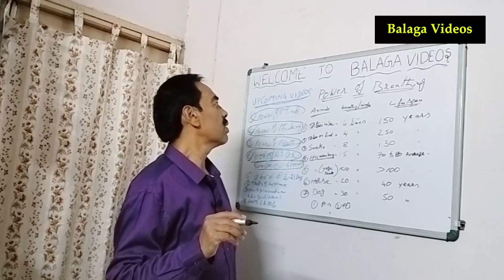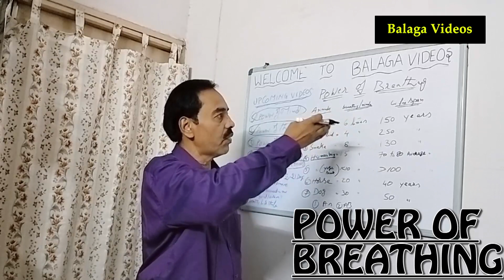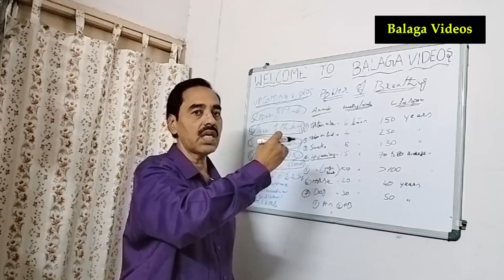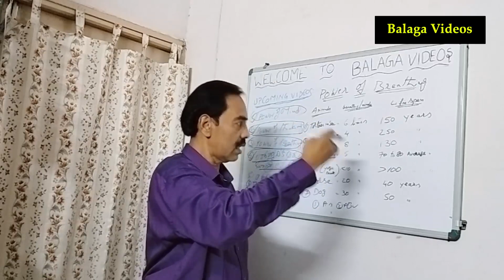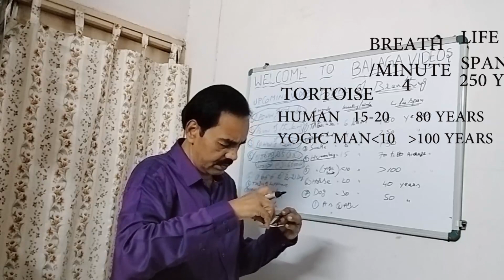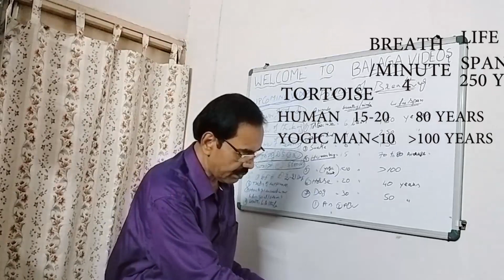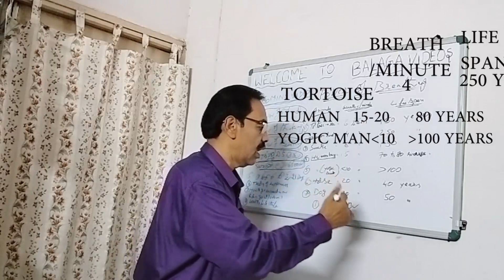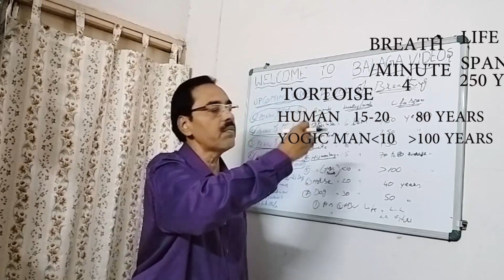POWER OF BREATHING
HI GUYS,
WELCOME TO BALAGA WEEK-END VIDEOS ON SPECIAL PUBLIC HOLIDAYS ABOUT HAPPY, HEALTHY AND WEALTHY LIFE STYLE AND DISEASE-FREE LIFE WITH OUR DAY TO DAY /LATEST TREND VIDEOS AFTER LEARNING ON-LINE HEALTH RELATED TRAININGS WITH PREVENTIVE METHODS AND LATEST UPDATES. IN THIS VIDEO EXPLAINED TOWARDS POWER AND IMPORTANCCE OUR BREATHING, AND HOW TO DO IT FOR INCREASE LIFE-SPAN. IN UPCOMING VIDEOS, WE CAN LEARN ABOUT ANTI-AGEING, EVERGREEN YOUTH WITH YONG LOOK AND BEAUTIFULNESS.